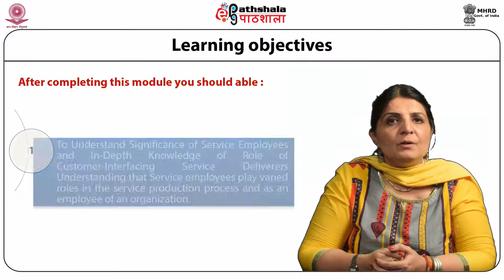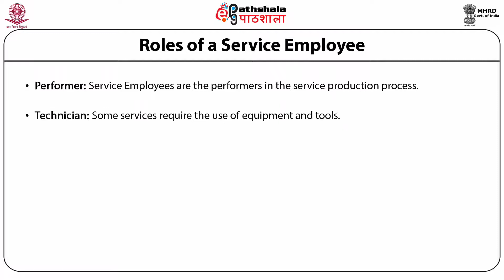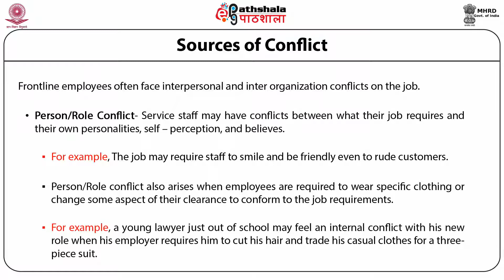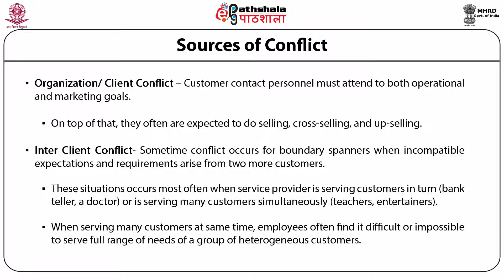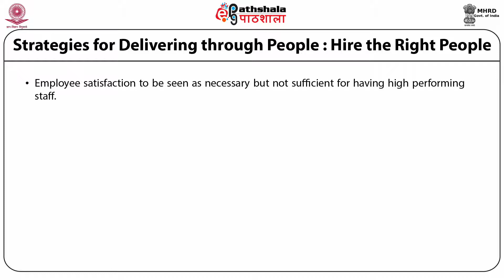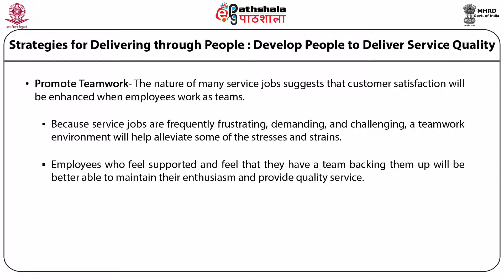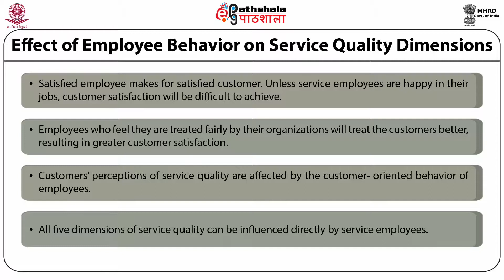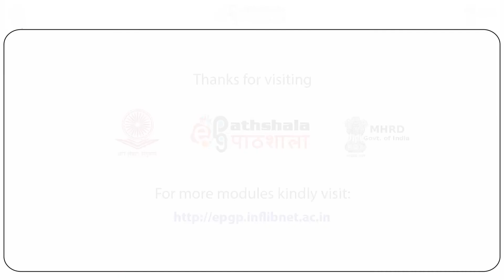M-20. Importance of People in service marketing